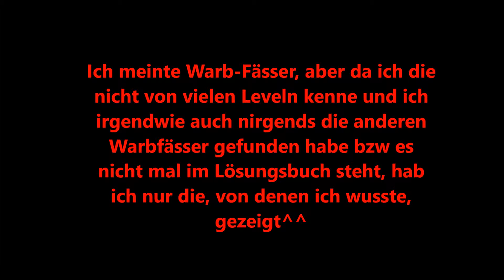Let's Play Donkey Kong Country Part 13: Neckys fiese Rache